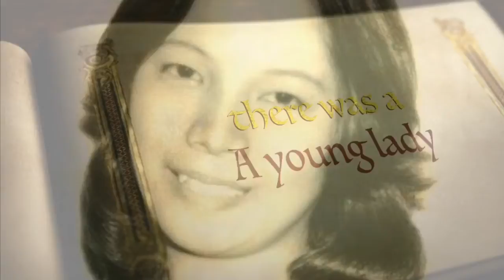Going Home At The Plane In The Sky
In this video you can see what it looks like flying a plane in the sky. You can see layers of clouds. How the plane passed the clouds and the sunlight in different time. Because we had one hour difference from New York.